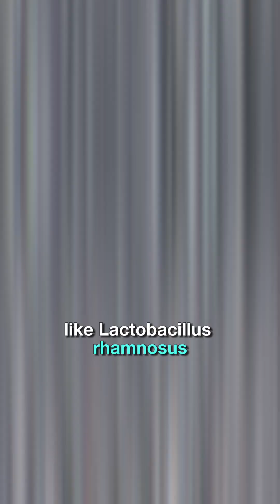Anxiety Isn’t Just in Your Head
🧠✨ Gut Feeling or Science?

Turns out, your gut might have more to say about your mood than you think.

Your digestive system is home to trillions of bacteria that send chemical messages, like serotonin and GABA, straight to your brain. When your gut’s out of balance (think stress, antibiotics, or poor diet), those messages can shift toward anxiety and inflammation.

But here’s the good news:

Certain probiotic strains like Lactobacillus rhamnosus and Bifidobacterium longum have been shown to lower cortisol and help your body respond to stress more calmly.

🧬 It’s not magic, it’s microbiology.

Probiotics aren’t a replacement for therapy or lifestyle changes, but they can be a powerful part of your mental wellness toolkit.

💚 Because sometimes, improving your mood starts with improving your gut.